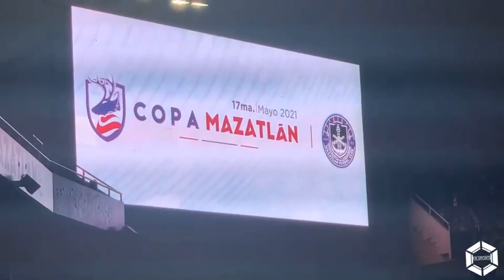P.R.SPORTS // Club Libertad Vs Ceffo Tijuana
Final de soccer en vivo desde Mazatlán